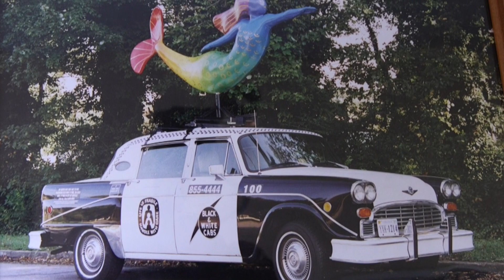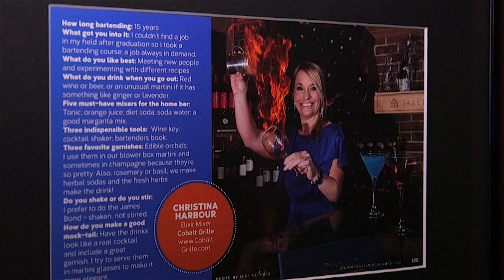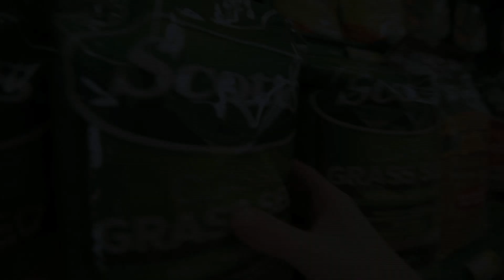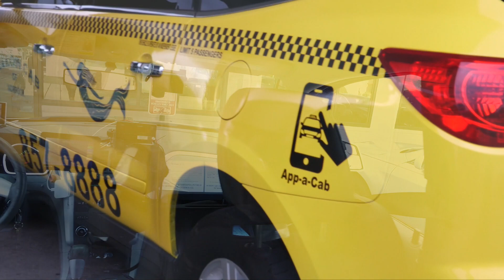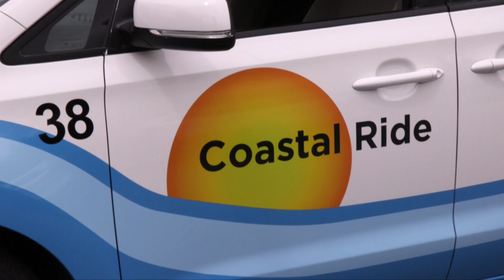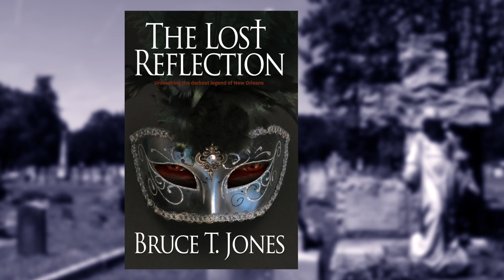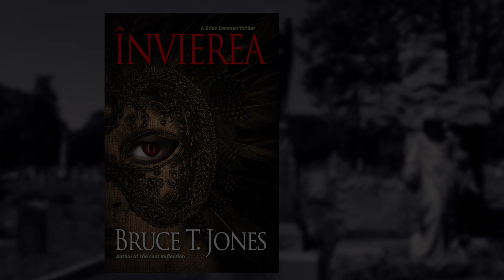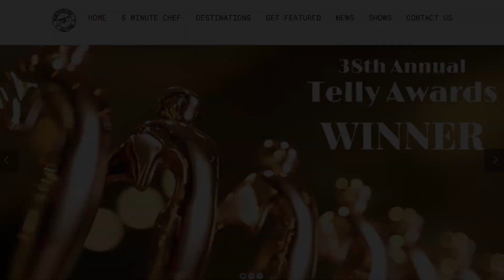Kickin' It in the 757 Episode 10 HD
Host Kevin Neff visits with chef Alvin Williams of Cobalt Grille, as well as author Bruce T Jones. It's a show full of great food, smooth drinks, and well...VAMPIRES! We also premiere our new segment the "757 Spotlight" with Judy Swystun.